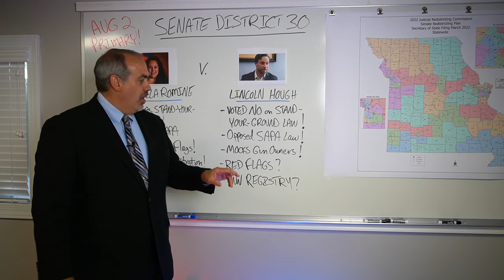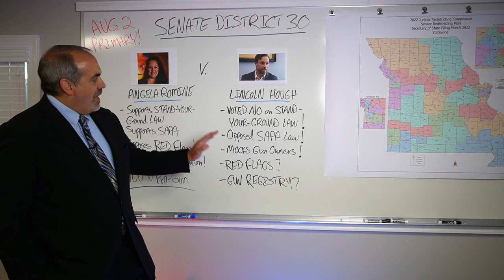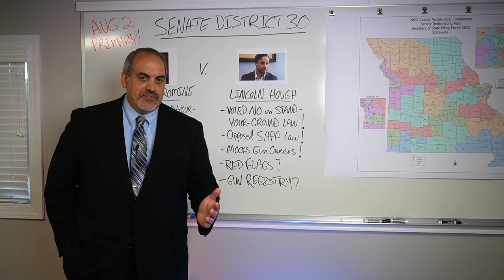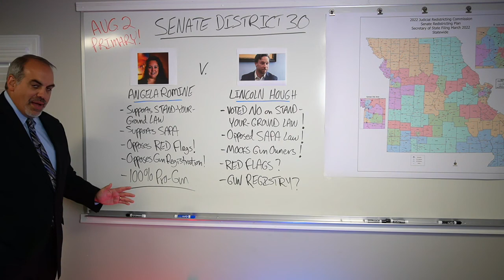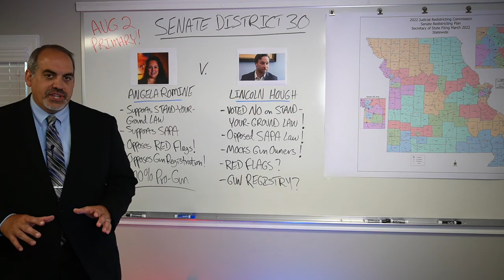Lincoln Hough's Votes Against Your Gun Rights (Senate District 30!)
Before you cast your vote in the August 2nd Republican party primary, you must watch this video! The Missouri Firearms Coalition has been working non-stop to get every Republican candidate on the record, either for or against, the 2nd Amendment!

We combine the results of our candidate survey program, public statements made by the candidates, and their voting record (if they’ve been in office) to give you this detailed report.

In this report, we’re discussing the race in Senate District 30 (Springfield) between Lincoln Hough and Angela Romine. The difference between these two candidates could not be more stark!

After you’ve finished watching our report, contact Lincoln Hough, and tell him to apologize for voting against the Second Amendment and for refusing to fill out his Missouri Firearms Coalition candidate survey! And thank Angela Romine for promising to lead the fight for the Second Amendment!